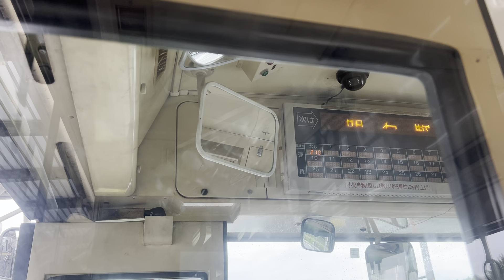前面展望 神姫バス[循環80]明石駅〜明舞団地〜明石駅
今回は明石駅前から明舞団地を循環して、明石駅前へと循環する路線バスに乗車して来ました。明石駅から明舞団地•明舞団地から明石駅間の移動だけでなく、明高下から明舞団地方面への移動にも利用されていることから、日中でも毎時5本の本数が確保されている非常に便利な路線です。
　担当乗務員様には撮影前後を含めまして、本当にお世話になりました。無事素敵な動画が完成しました‼️ありがとうございました🙇‍♂️

{停車バス停一覧}

明石駅　　　　　00:18
上ノ丸　　　　　03:46
上ノ丸３丁目　　05:07
上ノ丸郵便局前　05:31
太寺　　　　　　06:15
太寺２丁目　　　07:32
明高下　　　　　09:11
中朝霧丘　　　　10:19
朝霧丘　　　　　10:42
朝霧２丁目　　　11:49
朝霧３丁目　　　13:13
朝霧小学校前　　14:47
明舞中央病院前　16:56
明舞センター　　18:00
南多聞台７丁目　21:00
明舞北センター　22:01
松が丘小学校前　24:15
松が丘小学校南　25:05
松が丘３丁目　　25:30
朝霧小学校前　　27:49
朝霧３丁目　　　28:59
朝霧３丁目南　　29:44
朝霧２丁目　　　31:16
朝霧丘　　　　　31:55
中朝霧丘　　　　32:19
明高下　　　　　35:18
太寺２丁目　　　36:00
太寺
上ノ丸郵便局前　37:02
上ノ丸　　　　　39:12
明石駅

{乗車記録}
行先:[80]明舞団地

区間:明石駅〜明石駅

所属:神姫バス明石営業所5073